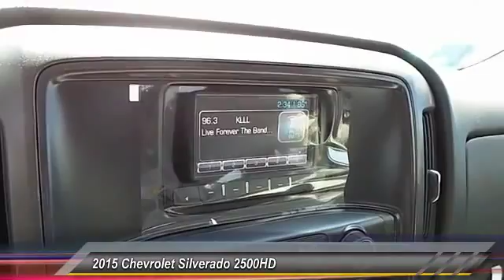2015 Chevrolet Silverado 2500HD Levelland TX C5786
2015 Chevrolet Silverado 2500HD DBL

1403 E. State Road 114

NOTITLE